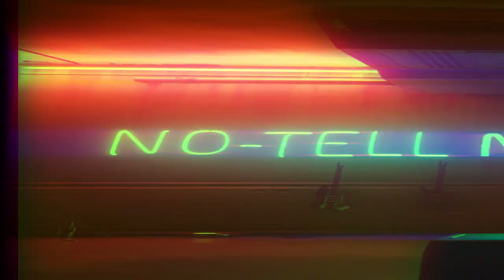Cyberpunk 2077 New Dawn Fades | Special Guitar Lesson With Tabs | Temperance Ending Theme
While waiting for the Phantom Liberty DLC, I decided to get a little festive and creative. For quite some time I wanted to actually visit Night City, this is my second attempt.

Immerse yourself in the dystopian world of Night City as I recreate this hauntingly beautiful melody on guitar in the No-Tell Motel. Don't forget to leave a comment telling me your favorite moment from Cyberpunk 2077. Now, let's dive into the captivating soundscape of New Dawn Fades, the Temperance Ending Theme.

0:00 Go in, don't be scared
0:32 What you're here for
1:06 Outro | New Dawn Fades | Heavy version